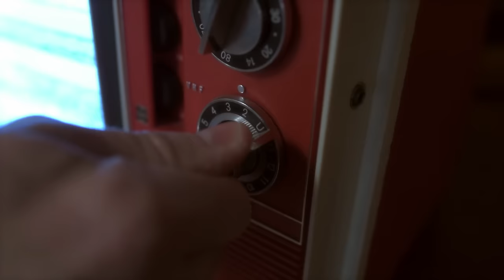I Wish I Was A Black Guy - JULIAN SMITH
Written & Directed by Julian Smith

CAST:
Julian Smith

Special Thanks To:
Donnivin Jordan
Clayton Thomas
Keenan Baker
Jay Alexander
Kraig Smith
Joel Pascual
Nate Jackson
Douglas Moton
Trey Elliot
Kiya Roberts